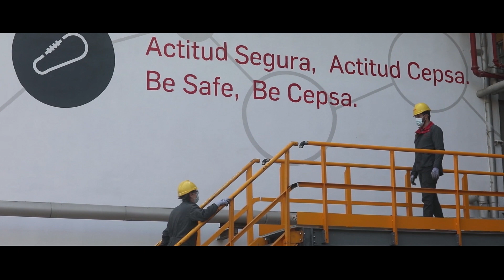⛑️Por una cultura de seguridad y salud positiva⛑️